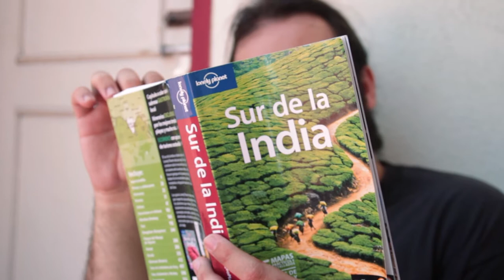David in Chennai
A fun filled video with my friends. This was shot for the TV show "Jackpot" in Jaya TV.